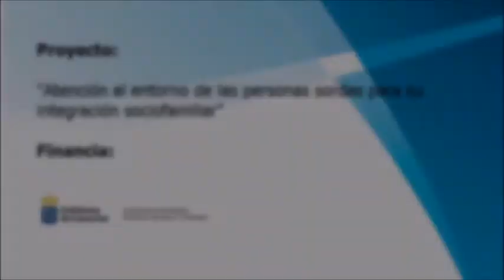Red de Cuidados del Ayuntamiento de Santa Cruz de Tenerife y del Ayuntamiento de La Laguna - FASICAN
FASICANinforma: Les dejamos con un video informativo sobre la Red de Cuidados del Ayuntamiento de Santa Cruz de Tenerife y del Ayuntamiento de La Laguna para personas mayores o personas con problemas de movilidad. Para más información: 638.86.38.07 Ver menos